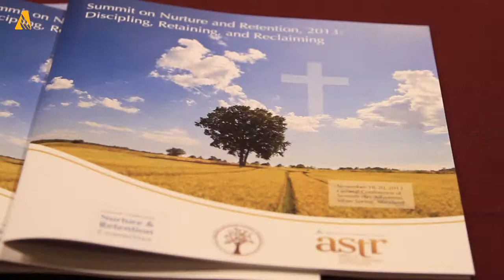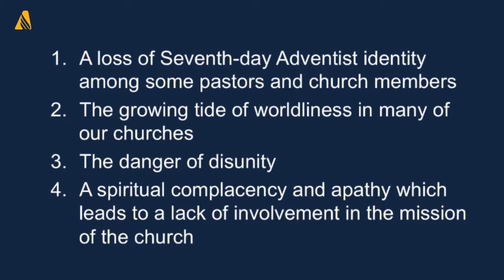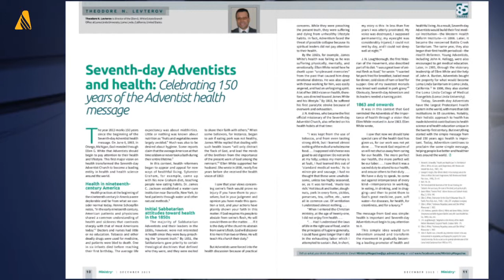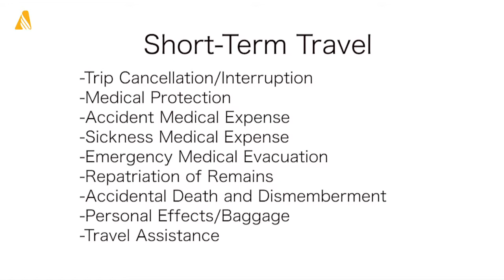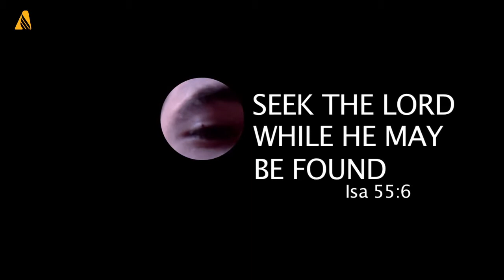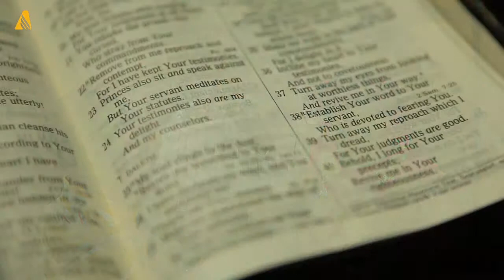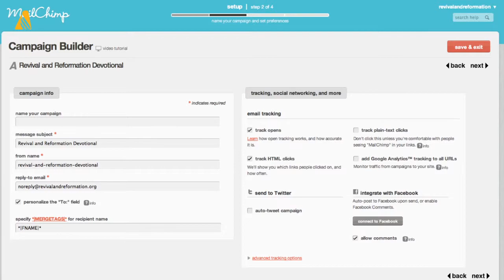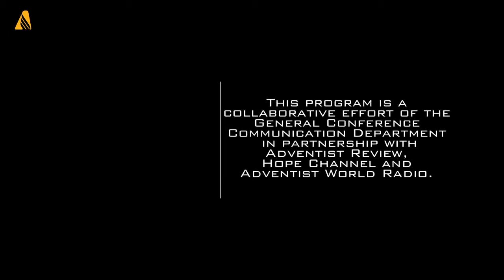ANN Video Full Episode - November 22, 2013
This week on ANN: Adventist Church headquarters contributes to ongoing relief efforts in the Philippines, church researchers discuss troubling trends in membership retention, and Adventist Church President Ted Wilson calls for greater involvement.